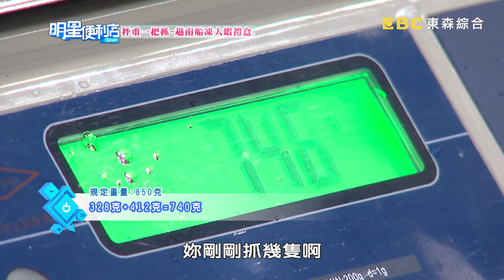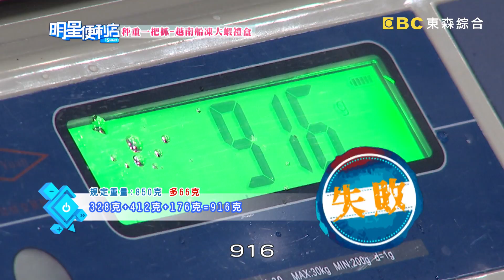【明星便利店】每天晚上都要媽媽陪？協志媽受不了急替兒子安排相親？！ 20180924 王晴 沈玉琳 完整版 EP5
來賓：沈玉琳、張庭瑚、大鶴、鄭仲茵、王晴、張立東、大根
主持人：王仁甫、孫協志、季芹、何妤玟

歡迎光臨明星便利店！王仁甫與季芹帶著兩個兒子光臨便利店，卻被活繃亂跳的蝦子嚇得花容失色？！孫協志與王晴的相親之路究竟能否帶走好禮又抱得女人歸？超值日式高級鐵鍋組合，想要贏得卻不能發出任何聲音！中秋節的到來是什麼樣的豪禮讓何妤玟直呼超想帶回家？便利店出怪招！直播開箱考驗臨場反應，究竟哪隊能吸引最多人的目光將多樣好禮帶回家？精彩內容請鎖定周一至周五晚間9:00《明星便利店》！